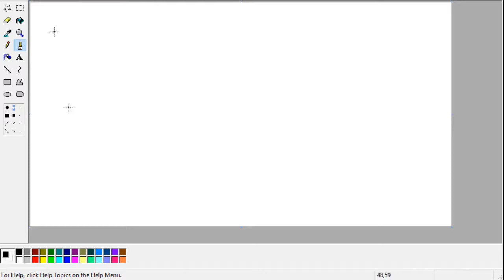sponge ms paint meme